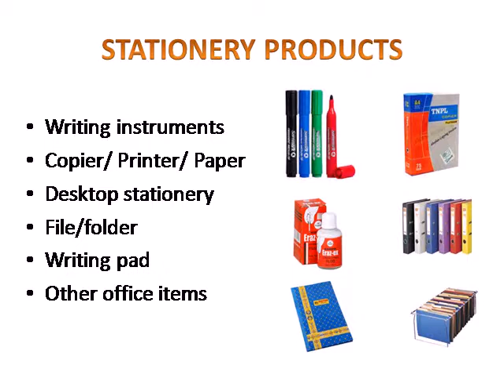Office Stationery suppliers in Gurgaon | A&T Stationers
A&T Stationers is famous stationery suppliers in Gurgaon. We supply all kind of stationery products at best price in Delhi NCR.
Our Product Categories:
1. Office Stationery products
2. Office technologies
3. Promotional items
4. Display Systems
5. Housekeeping

For more Details:
A & T Stationers Private Limited
Delhi NCR
155, Ground Floor, Kirti Nagar,
Sector 15, Part – I,
Gurgaon, Haryana – 122001,